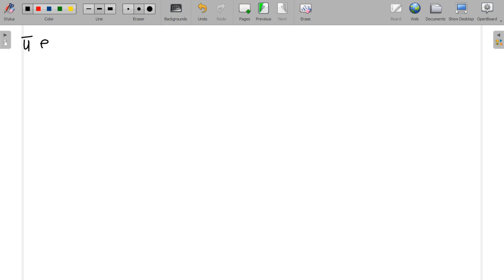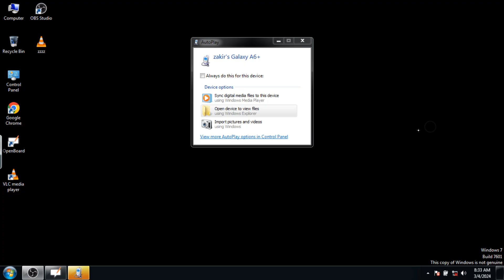Boundary value problem by using Laplace transformation for MSc mathematics lecture 4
Boundary value problem by using Laplace transformation for MSc mathematics lecture
in this lecture we will discuss the application of Laplace transformation by using boundary value problem initial value problem and final value problem for MSc mathematics UPSC mathematics and various competitive examination